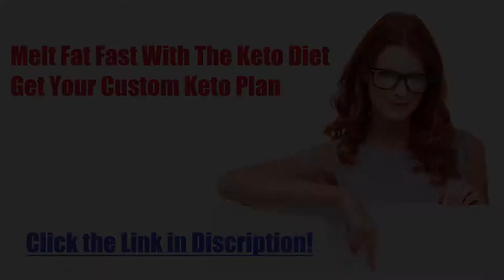Diet recipe 27 Keto Bacon and Broccoli Salad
Keto Bacon and Broccoli Salad
Preparation time: 15 minutes
🍽 Servings: 1

Ingredients:
1 cup Broccoli, steamed, drained
2 Bacon slices, cooked, chopped
2 Tbsp Cheddar Cheese, in cubes
1 Tbsp Red Onions, sliced
1 Tbsp whole Almonds
2 Tbsp Ranch dressing

Procedure:
1) In a large mixing bowl, place the steamed broccoli.
2) Add the chopped bacon.
3) Add the cheddar cheese.
4) Add the red onions.
5) Add the almonds.
6) Lastly, add the ranch dressing.
7) Toss the salad with dressing until well combined. Serve.

➡️ Nutritional Information:
Energy - 602.5 kcal
Protein - 19.8g
Fat - 50.9g
Carbohydrates - 16.3g
custom diet
custom diet plan
custom keto
customketodiet
keto
keto custom
keto diet
keto plan
keto pure diet
keto quiz
keto usa
keto weight loss diet plan
ketocustomplan
ketogenic cycling
ketogenic diet keto ingredients
ketoplan
ketosis diet